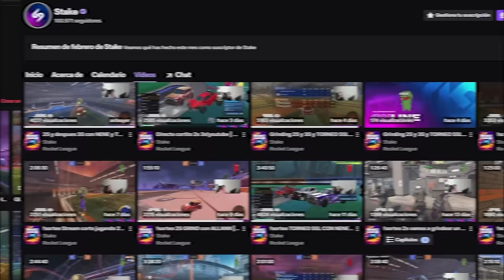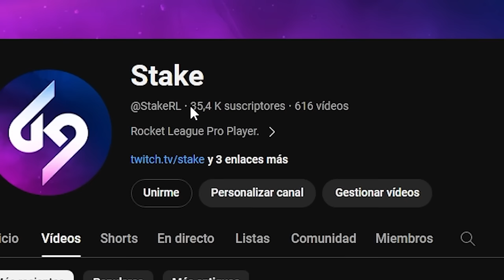ASI SE SUBE AL RANGO MAS ALTO DE ROCKET LEAGUE😤*NENE ME TROLLEA* 3VS3 CON NENE Y RXII